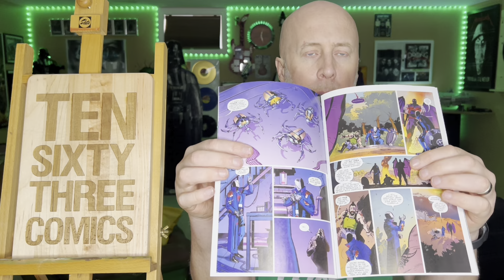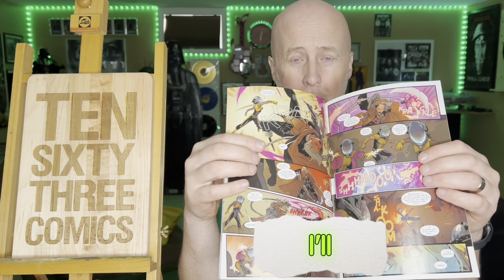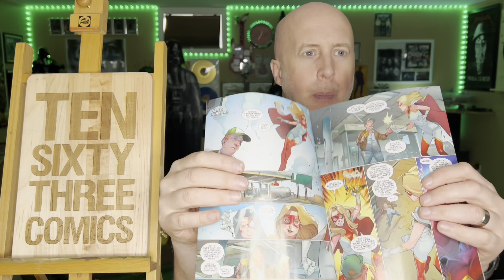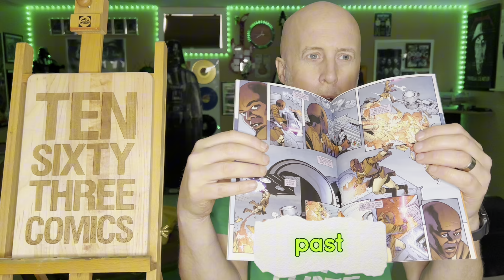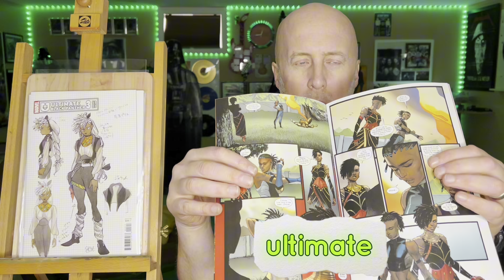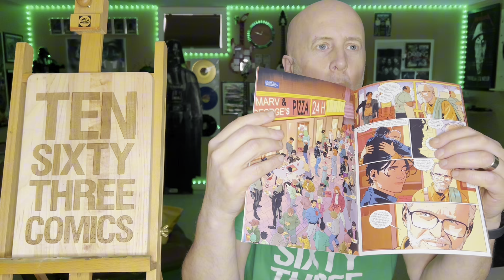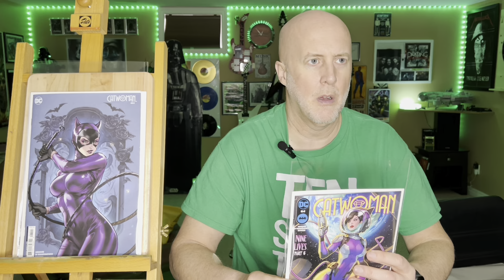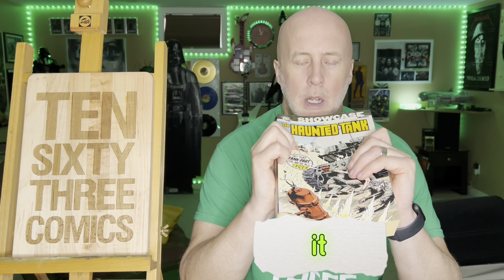29 new books picked up today!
Just back from comic shop and here’s what I picked up!  This is the full unedited version. I also have done recent unboxing videos all in a playlist!